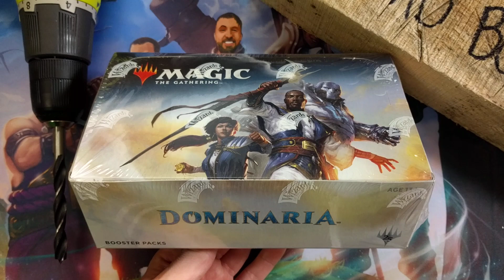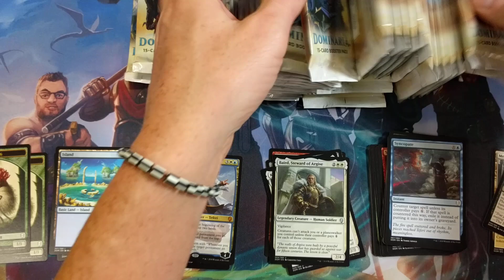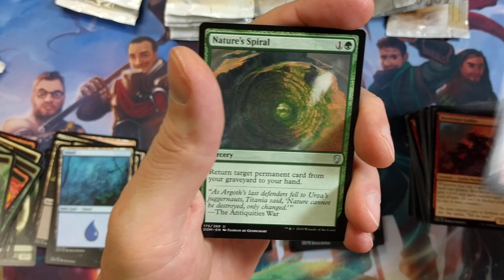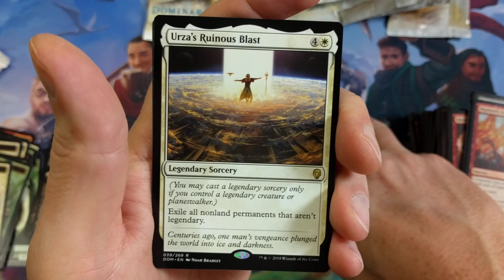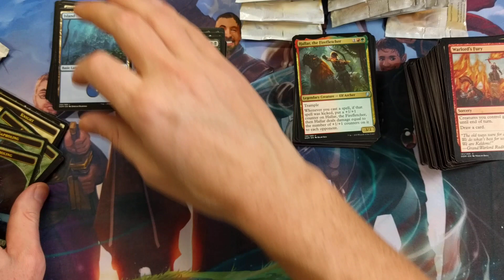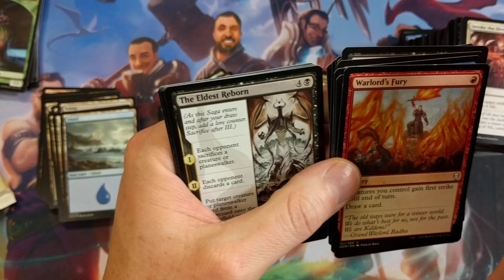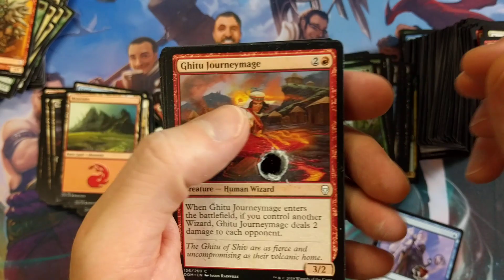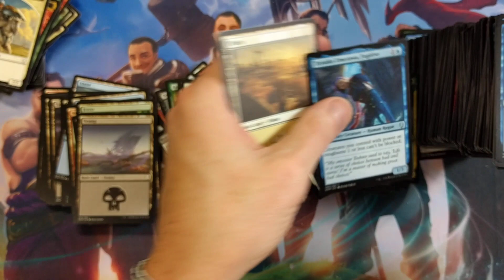First Time This Happened! Dominaria Booster Box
This video goes from 0-100 real quick!  I mean real quick.  Ridiculous pulls, power tools, and chaos ensue.  Enjoy your stay.  Things Just Got Serious!  Dominaria Booster Box

-Fan Mail-